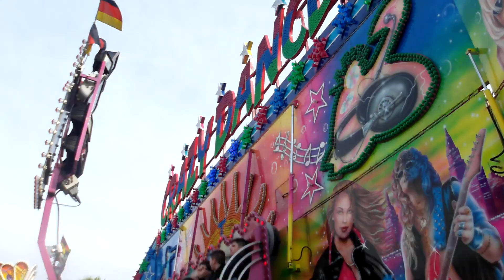Frühjahrskirmes Hamm Bockum - Hövel 2014 Teil 4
Crazy Dancer - Freiwald